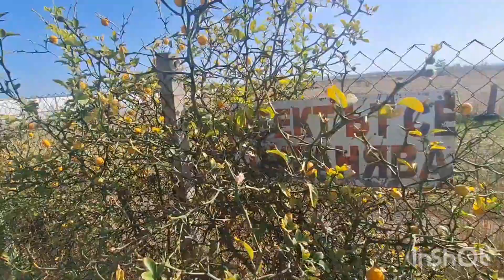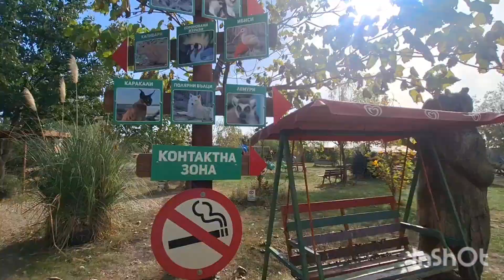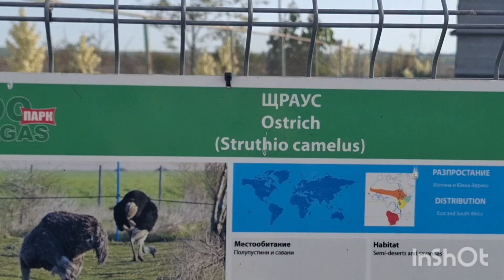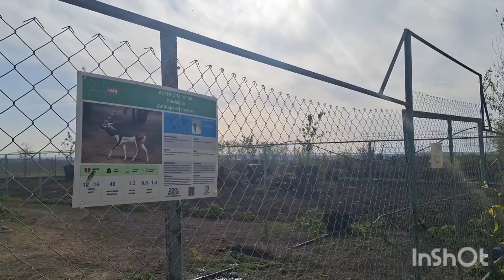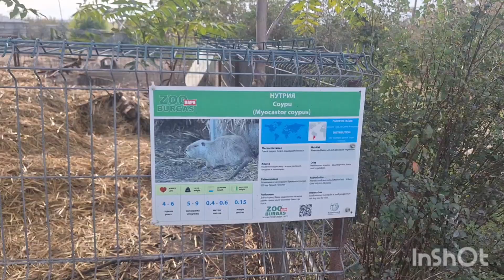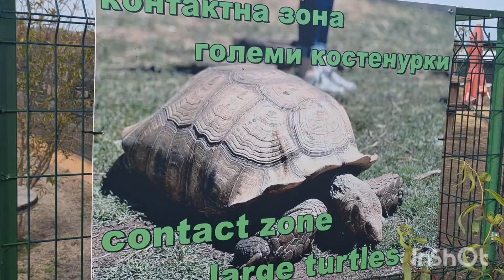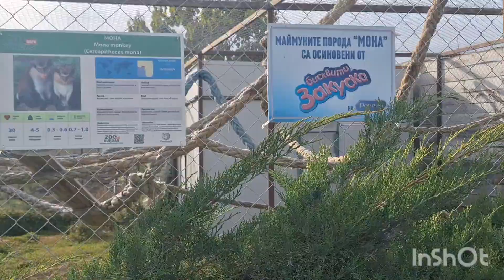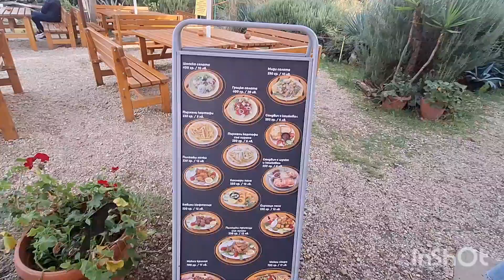В бургасском зоопарке.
Первый раз была в зоопарке  Бургаса и мне понравилось,впрочем что говорить,посмотрите сами